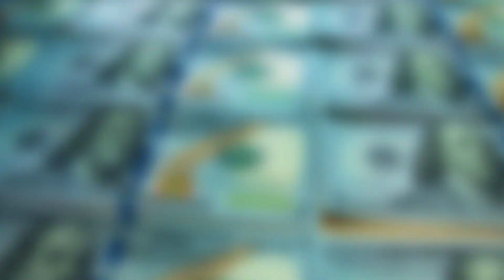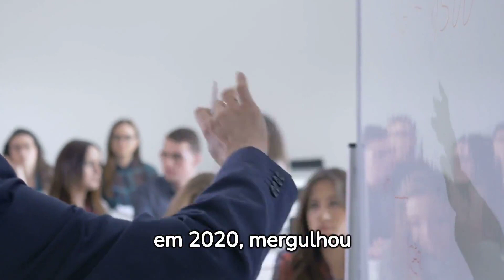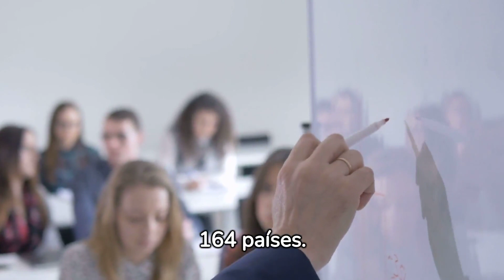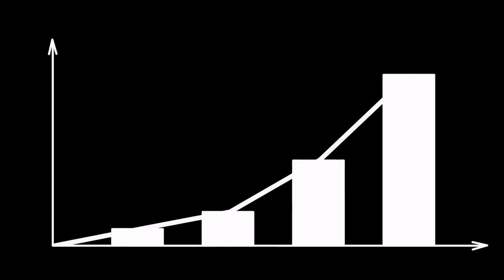ciência revela quanto você precisa ganhar por mês para ser feliz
Esse vídeo most pesquisas que revelaram o quanto uma pessoa precisa ganhar para ser feliz. Mas, será que o dinheiro é o fator mais determinante para a felicidade do indivíduo ? Vamos ver a resposta.